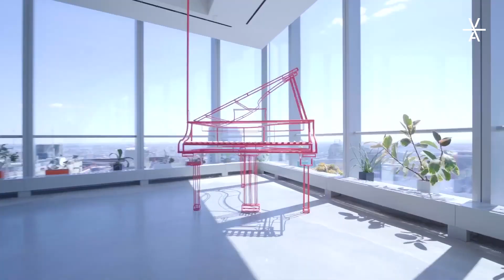Sounds of New York Highlight Reel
The 2023 edition of Sounds of New York begins Monday, April 16!

Sounds of New York offers to French podcasters an exceptional, one-week transatlantic forum in New York City, at the heart of the American podcasting scene. The 2023 program includes masterclasses, industry case studies, and networking opportunities with top studios and podcasters in New York City, including at Spotify, The New York Times, and WNYC Radio.

Hear from 2022 participants about the program’s highlights ☝️

Many thanks to our partners, FACE Foundation, Spotify, Radio France, RFI, SACD, INA, Institut français, and Paradiso Media.